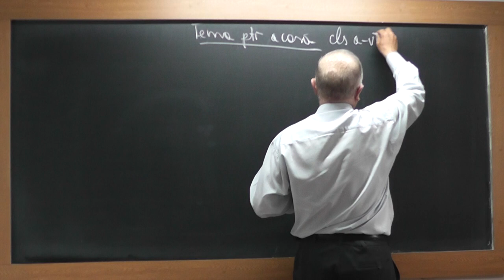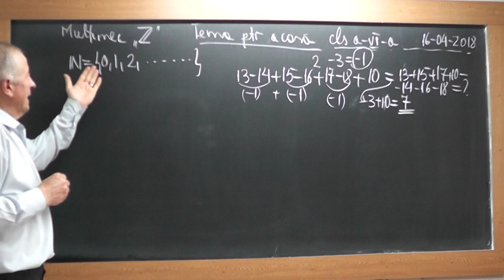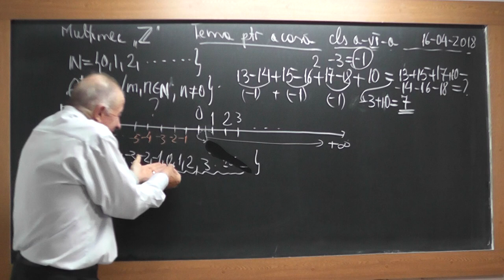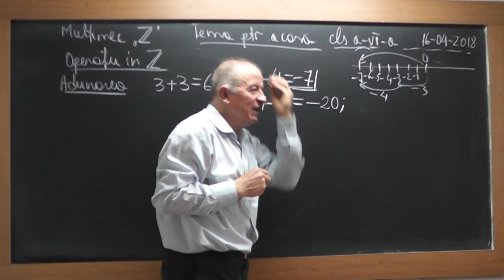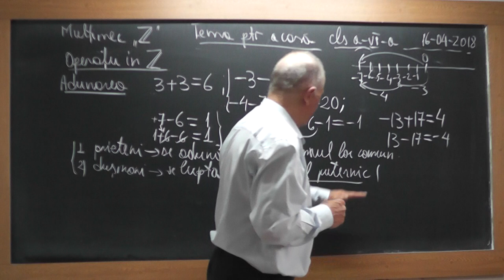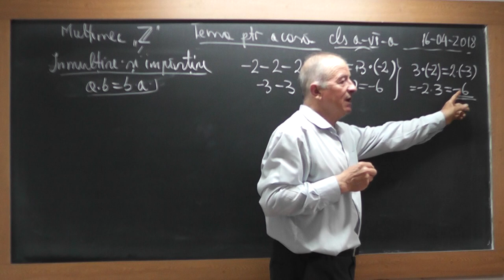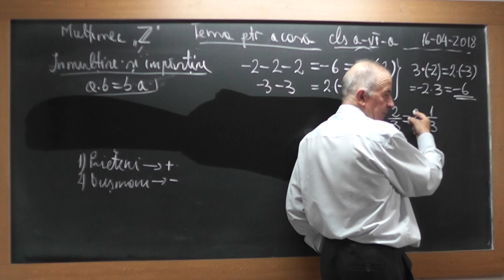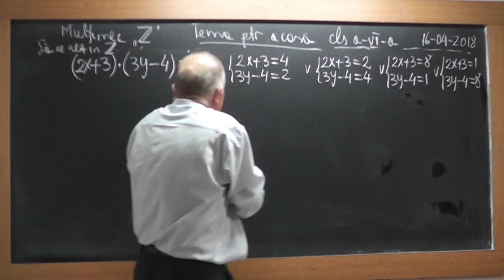1/3 1715 Clasa 6 Legea semnelor la algebra pe intelesul tau Operatii in multimea numerelor intregi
Aceste lectii sunt SUSTINUTE de VOI si daca va sunt utile, as aprecia un Like, Share, Comment - In aceasta lectie de matematica pe care o puteti vedea in direct si pe discutam despre multimi de numere (N, Z, Q) pe intelesul vostru, Operatii si ecuatii in multimea Z si despre semnele la algebra pe intelesul vostru.